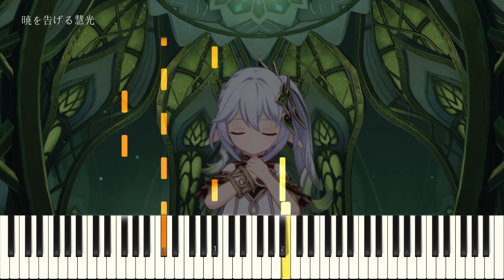『暁を告げる慧光』『Fresh Breezes of Dawn』スメール・スラサタンナ聖処BGM GenshinImpact OST ピアノ【原神 OST piano cover】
今回は【原神】スメールBGMです。

この曲を聴いているとスラサタンナ聖処が真っ先に浮かんでくるのではないでしょうか。神聖な雰囲気があってスラサタンナ聖処で話すナヒーダちゃんが草神様であることを表すかのようです。余談ですがようやくMyパーティーの草神様がトリプルクラウンを達成しました。あとは終わりなき聖遺物厳選です。

人によって手の大きさや開き具合で指ガイドが弾きにくく感じるかもしれません。右手でオクターブを弾くところは、小指で装飾を弾くのが難しければオクターブなしでも大丈夫です。

■難易度【Normal】
☆☆☆（☆3/5）

■原曲
「ジュニャーナとヴィディヤーの森」
Disc 1 - 緑に囲まれた住処　より

11 暁を告げる慧光 Fresh Breezes of Dawn